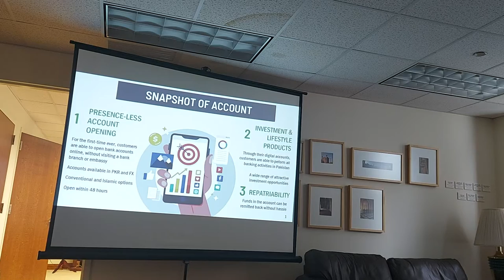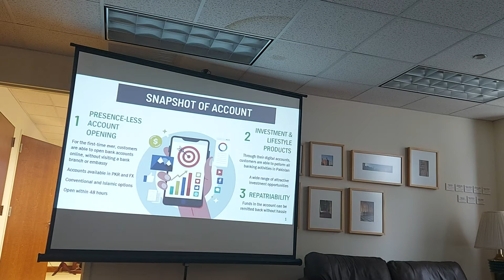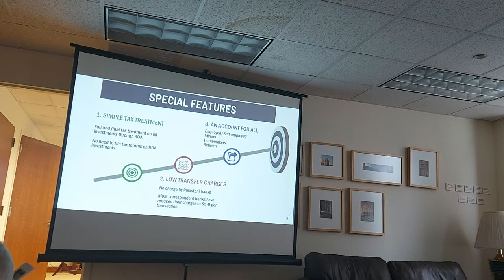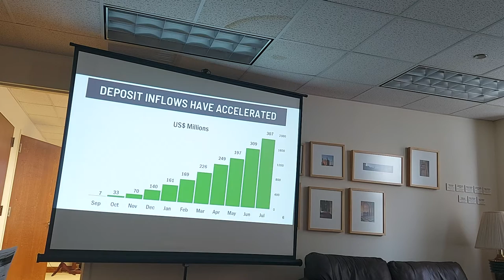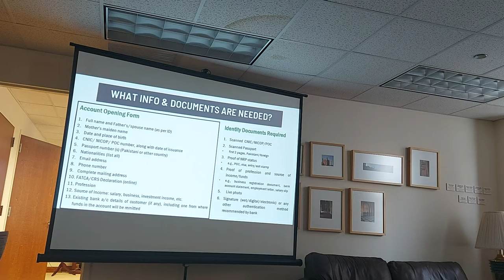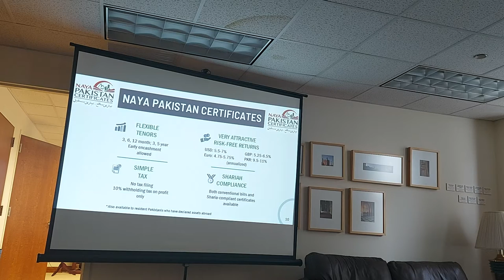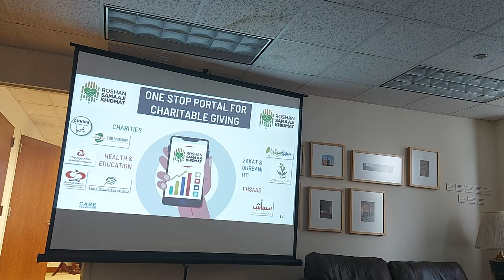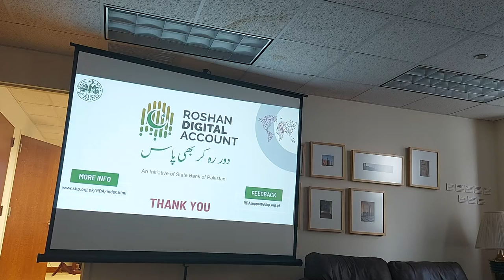A Seminar on Pakistan’s Economic Partnership with the US Midwest Region Part 2